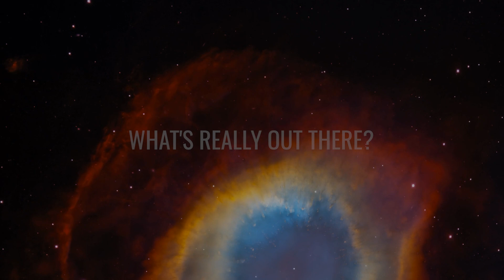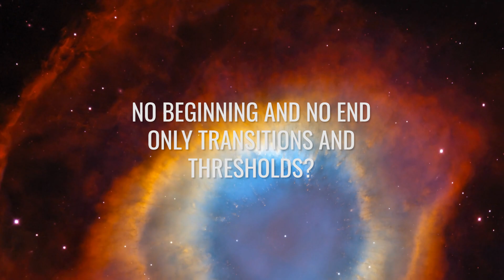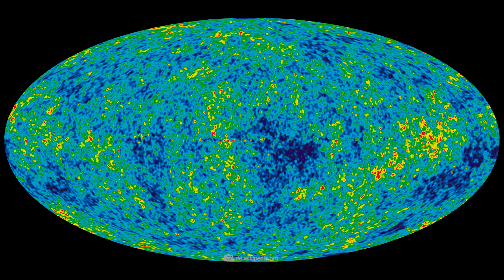It’s Reality! The James Webb Telescope Has Just Released the First Image of Another Universe!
Can you imagine that the end of our universe might be the beginning of the next one? Perhaps even one that is entirely different from ours? Theories of the multiverse are nothing new in the world of astrophysics, but evidence for this theory is. The James Webb Space Telescope just released the first image of another universe – and we're now sharing with you the latest facts about this sensational discovery.